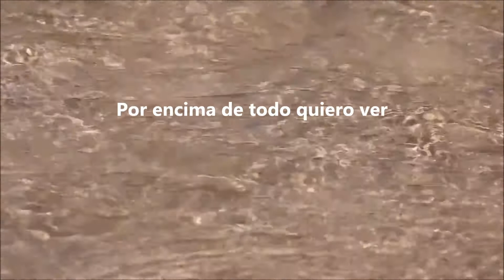LECCIÓN 27 de UCDM con explicación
LECCIÓN 27 de UCDM
Por encima de todo quiero ver.
1. La idea de hoy expresa algo más fuerte que una simple resolución. 2Le da prioridad a la visión por
encima de todos tus demás deseos. 3Quizá te sientas indeciso con respecto a si usar esta idea o no,
debido a que no estás seguro de si eso es lo que realmente quieres. 4Eso no importa. 5El propósito de los
ejercicios de hoy es aproximar un poco más el momento en que esta idea sea completamente verdadera
para ti.
2. Puede que sientas una gran tentación de creer que se te está pidiendo algún tipo de sacrificio cuando
dices que por encima de todo quieres ver. 2Si te sientes incómodo por la falta de reserva que esta idea
entraña, añade:
3La visión no le cuesta nada a nadie.
4Si el temor a perder algo aún persiste, di además:
4Tan sólo puede bendecir.
3. Necesitas repetir la idea de hoy muchas veces para obtener el máximo beneficio. 2Se debe repetir por
lo menos cada media hora, e incluso más si es posible. 3Puedes intentarlo cada quince o veinte minutos.
4Se recomienda que al despertarte o poco después, establezcas un horario fijo según el cual vas a repetir
la idea de hoy, y que trates de adherirte a él durante todo el día. 5No te será difícil hacerlo, aun si estás
conversando u ocupado en otra cosa cuando llegue el momento de repetirla. 6Siempre se puede repetir
una frase corta silenciosamente sin que ello interfiera en nada.
4. Lo que realmente importa es: ¿con qué frecuencia te vas a acordar? 2¿Hasta qué punto quieres que
esa idea sea verdad? 3Si contestas una de estas preguntas habrás contestado la otra. 4Probablemente te
saltarás algunas prácticas, o tal vez muchas. 5No dejes que eso te perturbe, pero sí trata de adherirte al
horario establecido de ahí en adelante. 6Si sientes que una sola vez durante todo el día fuiste
completamente sincero al repetir la idea de hoy, puedes estar seguro de que con ello te habrás ahorrado muchos años de esfuerzo. 💗 Para recibir TODAS las notificaciones cada vez que publico un nuevo video!!!
2°. ✓ Dale Click a la campanita, elegí: GUARDAR TODAS LAS NOTIFICACIONES DE ESTE CANAL 👈